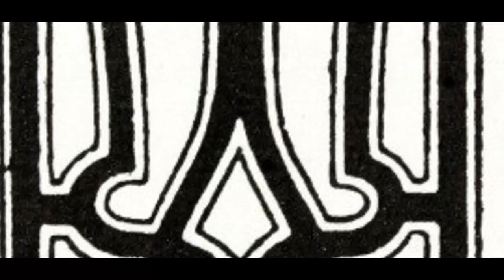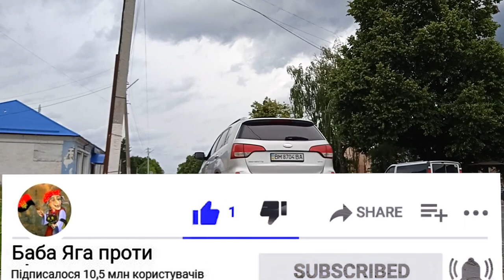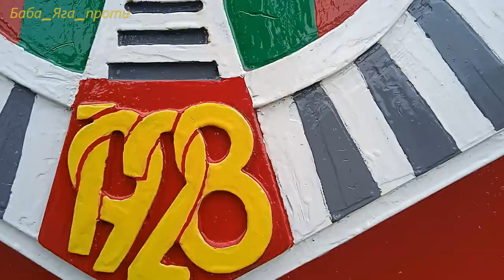Подивись на свою вулицю, яку ти бачиш кожного дня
Місто Заводське. Нічого цікавого, але додивись до кінця. Кінець хороший))